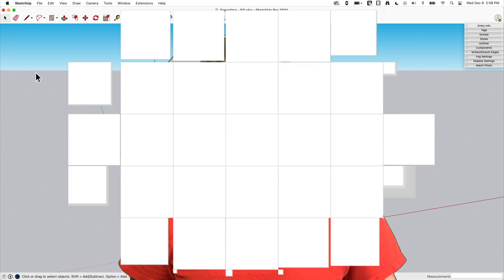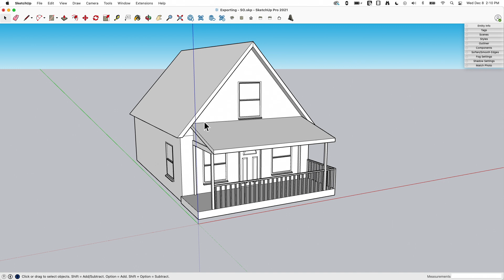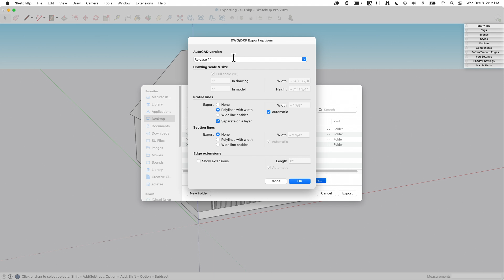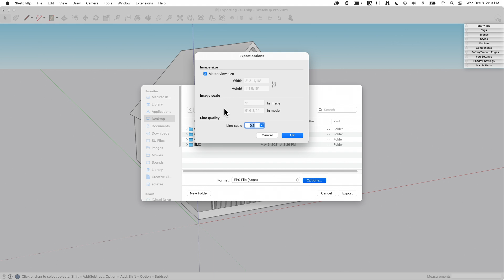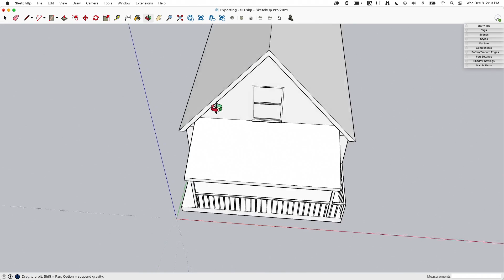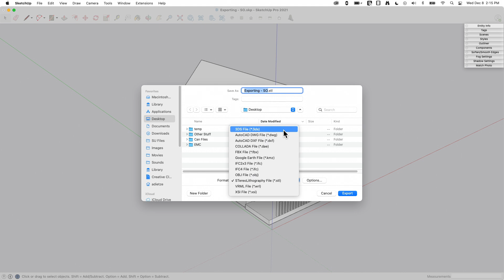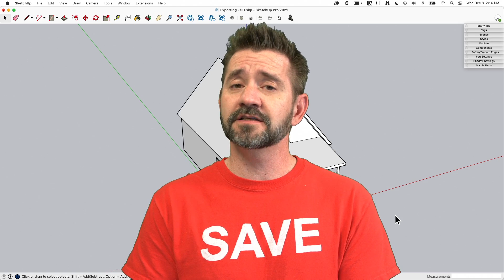Exporting - Square One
In this Square One video, we look at exporting from SketchUp. We've touched on this topic in other videos, but in this video we explore two different methods and dive deeper into the reasoning behind when/why you might prefer them.

Want to learn more skills? more videos on our YouTube channel or SketchUp Campus (learn.sketchup.com).